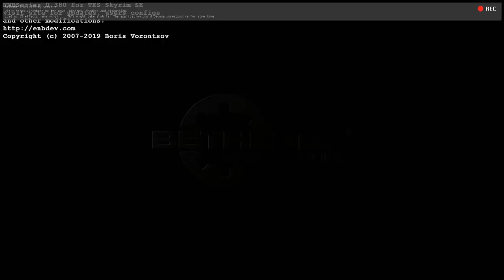SkyrimSE Reverse Weapon - Бритва Мерунеса обратным хватом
Мод на оружие взятое обратным хватом, суть - подмена пи доставании обычного оружия скриптом на измененную модель. Мод будет на Нексусе в ближайшее время а так же будет встроен в мою версию Скайвинда, которую можно скачать либо у меня на патреоне либо вступайте в группу в ВК.
До релиза Скайвинда не ясно сколько времени, но мы уже сейчас играем в то что я в одиночку от команды ТЕСРЕНВАЛ сделал с модом за 3 года. Некоторые обмазывают модами Скайрим я ставлю и адаптирую Скайримские моды на Скайвинд. Моя версия Скайвинда является частью сборки Skyrim Dark Souls Edition.

Билетики у Вити.